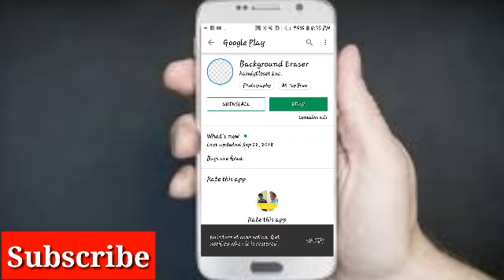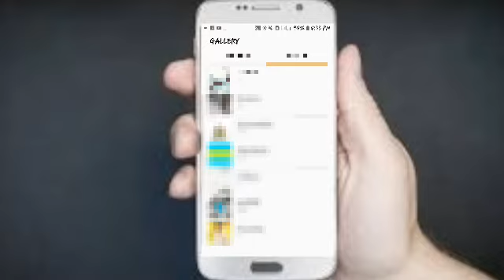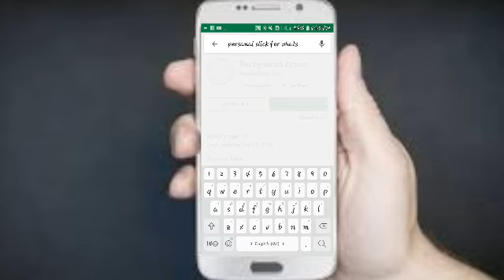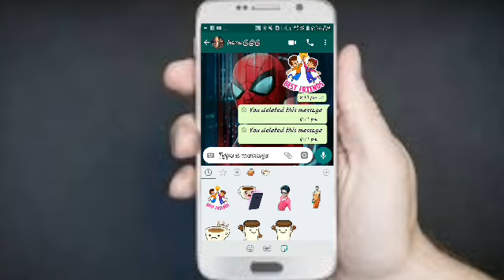How to create send your stickers on whatsapp || Aditya Mohite ||whatsapp stickers of own add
This video made by aditya sahil innovation generation